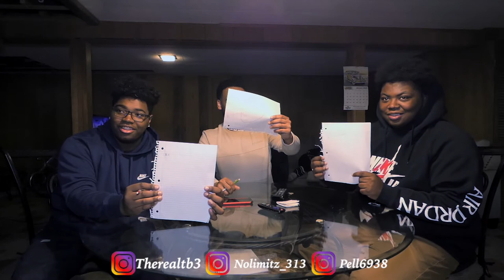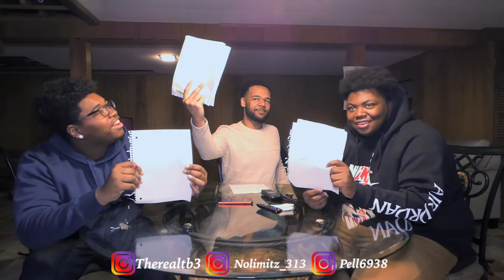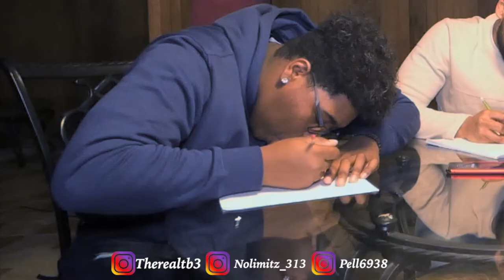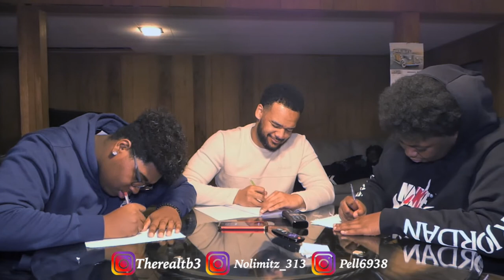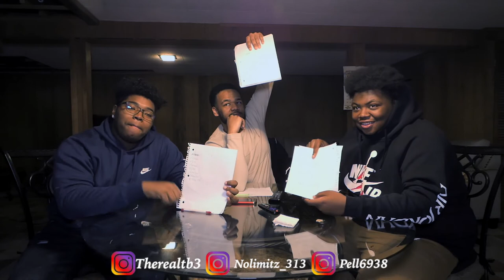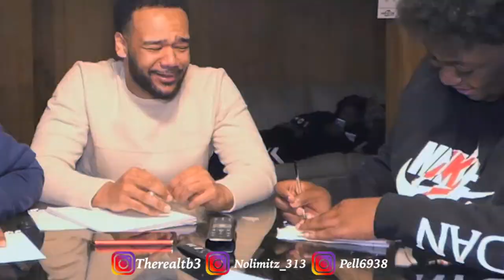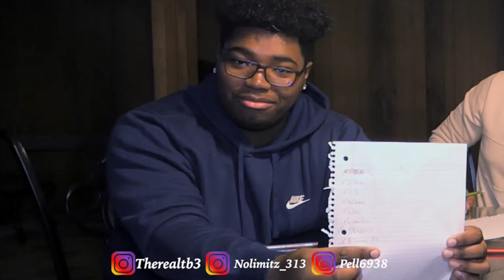3 Adults Play Are You Smarter Than A 5th Grader | **UNEXPECTED ENDING**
3 Adults Play Are You Smarter Than A 5th Grader | **UNEXPECTED ENDING**